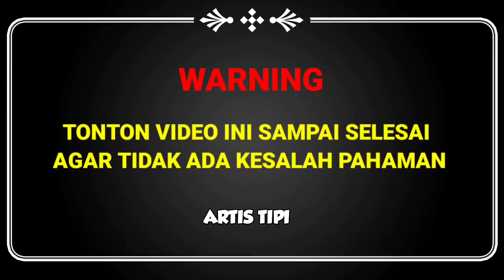🔴BEGINI ROMANTIS NYA BOY WILLIAM SAAT KALAH DARI AYU TINGTING‼️DALAM PERMAINAN JOGET KURSI